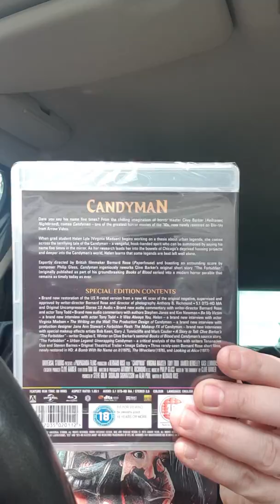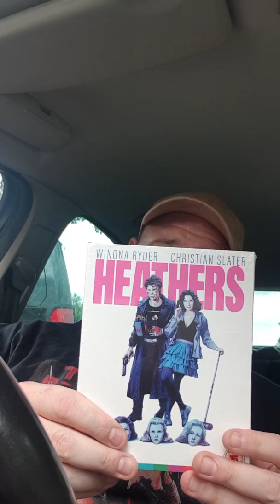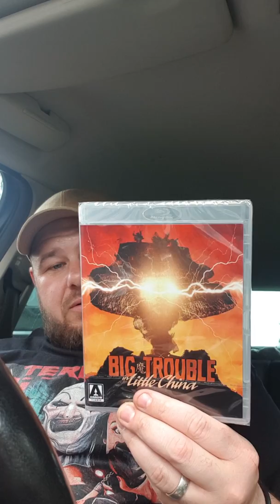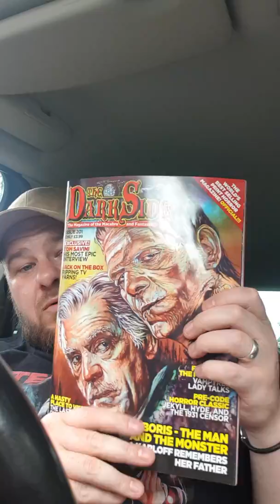Two more prizes added to my contest!! Get entering guys!! 😊